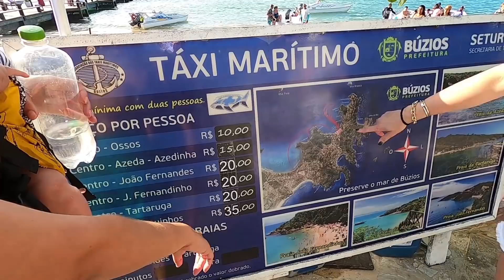UMA MULTIDÃO INVANDIU NOSSO MOTORHOME!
Em nossos últimos dias em Búzios, no Rio de Janeiro, fomos surpreendidos por uma multidão de seguidores do canal que foram nos conhecer pessoalmente e bater um papo muito divertido...

Búzios conta com uma frota especial! Trata-se dos táxis aquáticos, pequenas embarcações que partem do Píer do Centro e fazem o trajeto entre algumas das praias mais famosas da cidade. As viagens custam entre 10 e 35 reais por pessoa.

► Quer nos ajudar a produzir muuuito mais? Então seja um apoiador do projeto NA ESTRADA